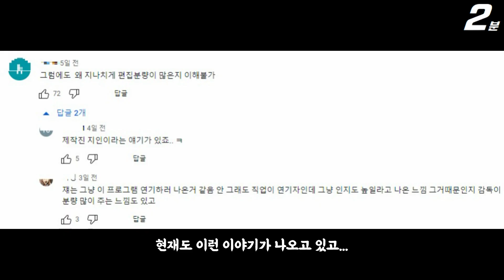더 글로리 피해자 윤소희, 솔로지옥2 이소이 였다고?? ㄷㄷㄷ (+진정성) Single's Inferno 2 / The Glory ザ・グローリー / 黑暗榮耀 / La gloria